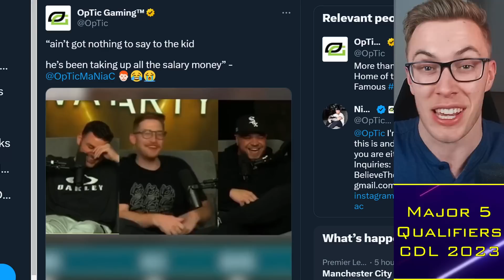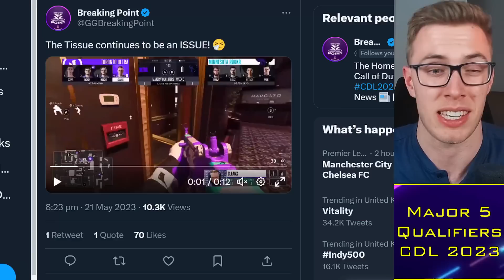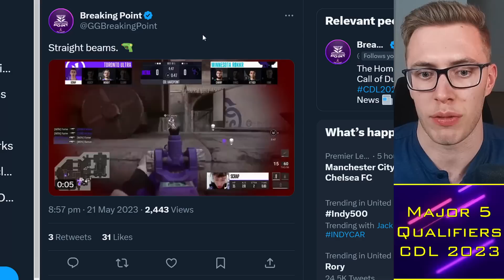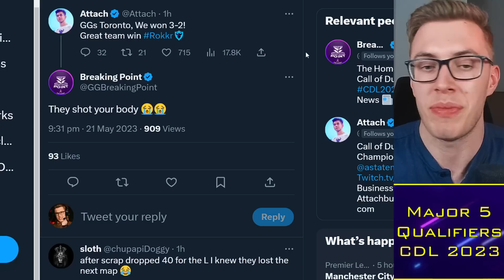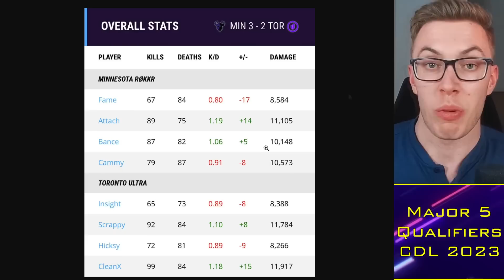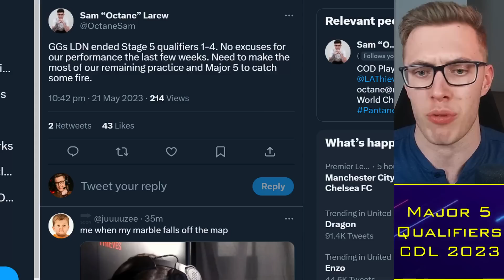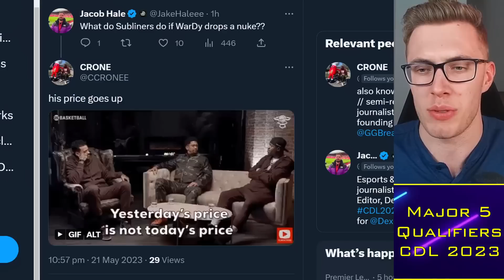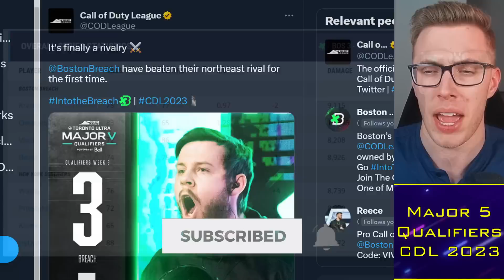Toronto CHOKE vs Minnesota, Vegas CHALKED?! New York Roasted 🌶️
0:00 Alright guys
0:30 Toronto vs Minnesota
9:20 London 3-0d Again
10:50 NYSL vs Boston

TacticalRab, Tactical Rab, CoD Esports News, CDL Competitive, Toronto CHOKE vs Minnesota, Vegas CHALKED?! New York Roasted 🌶️

Confirmed CDL 2023 Teams:
Atlanta FaZe: aBeZy / Simp / Cellium / SlasheR
LA Thieves: Drazah / Envoy / Kenny / Octane
Seattle Surge: Pred / Mack / Sib / Accuracy
OpTic Texas: Shotzzy / Huke / Dashy / Ghosty (Scump / iLLeY)
Minnesota Rokkr: Afro / Bance / Cammy / Fame (Attach)
LA Guerrillas: JoeDeceives / Exceed / Assault / Arcitys
Toronto Ultra: CleanX / Hicksy / Scrappy / Insight (Standy)
Boston Breach: Vivid / Kremp / Owakening / Beans (Nero)
Florida Mutineers: Capsidal / Vikul / Brack / FeLo (Havok)
Vegas Legion: TJHaLy / Standy / Temp / Clayster (2ReaL)
New York Subliners: Kismet / HyDra / Priestahh / Skyz
London Royal Ravens: Nastie / Asim / Skrapz / Uli